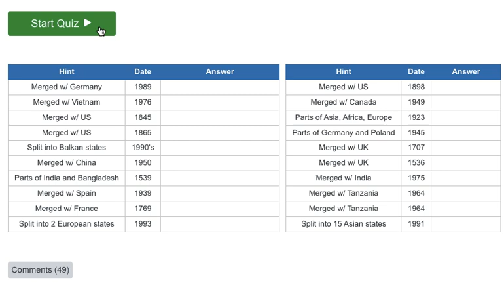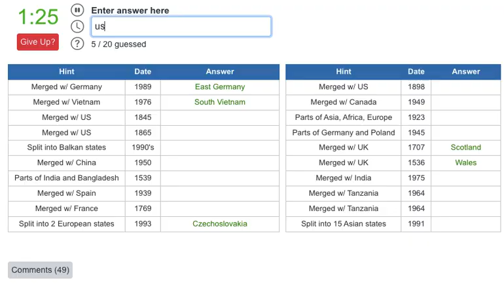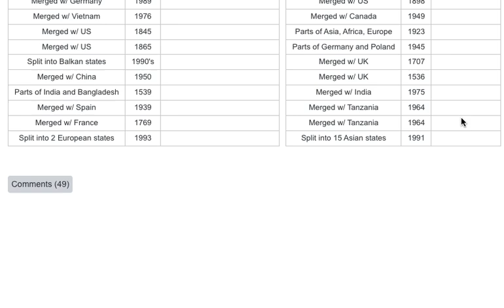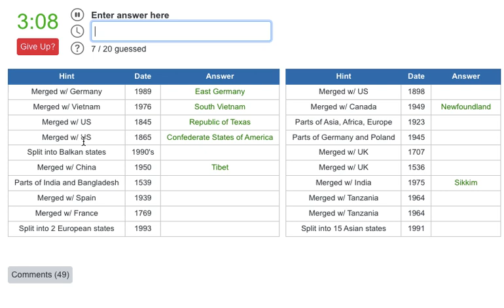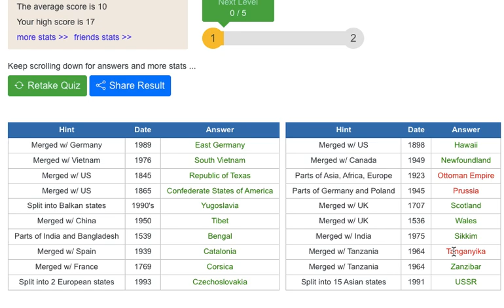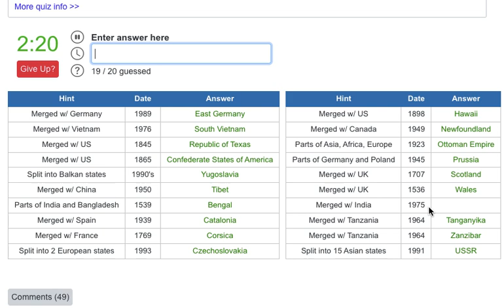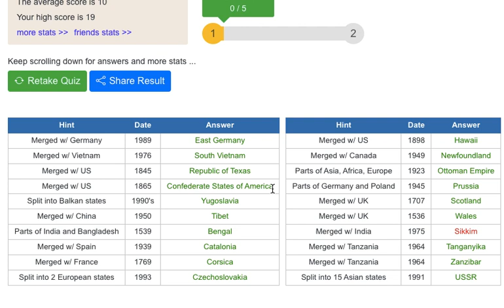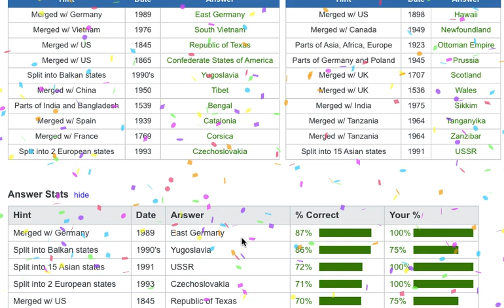Can I name Countries that don't exist anymore?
Yooooooooooooooo BELGIUM IS COOL?